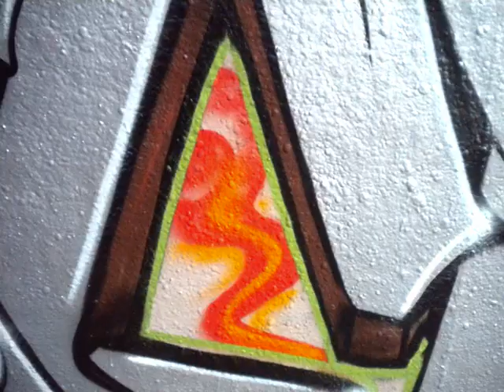!Collectif - Art la loi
FugitifProduction MaestroLapute GodikProduction Cymb Sh ErnoScedo